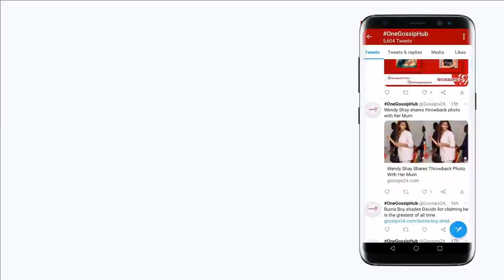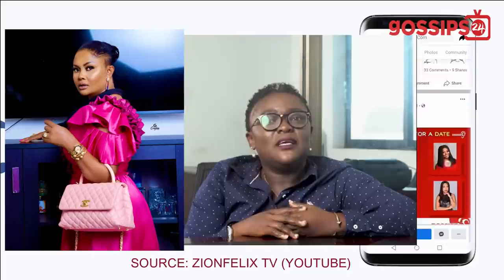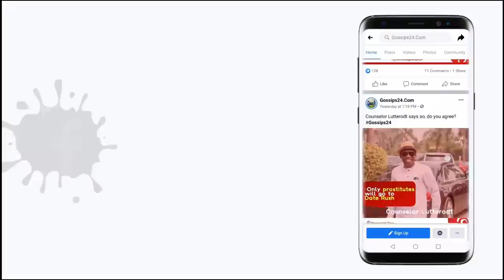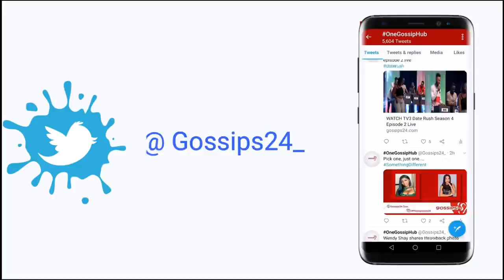I don't owe Nana Ama McBrown any apology - Nana Yaa Brefo tɛars into her bɛɛf with McBrown